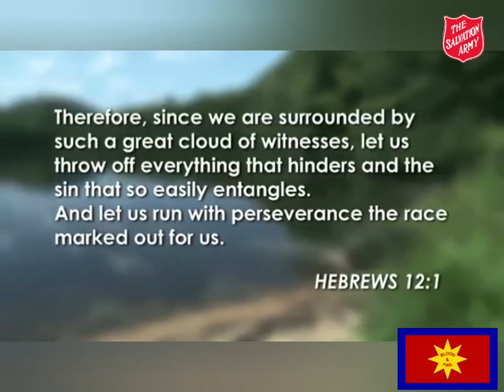Dagupan City Corps Brass Band(The Salvation Army) 2007-2020 photos and videos.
Photos and Videos January 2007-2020.
Since 2007
NLD Bandmaster Philip Arlen Lapeña